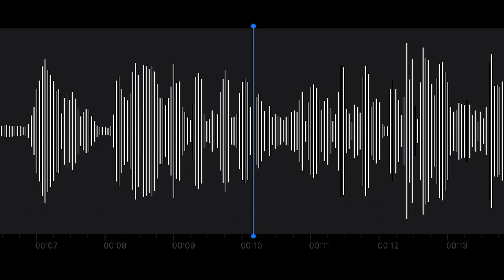i have very bad memory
i really should get up off of my ass for once and start uploading more